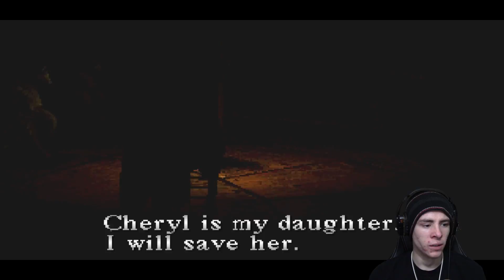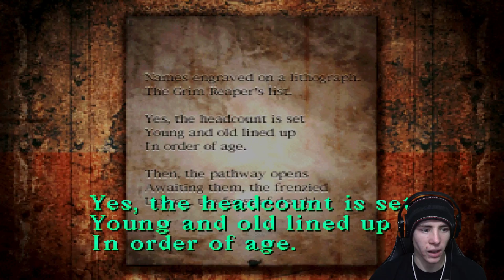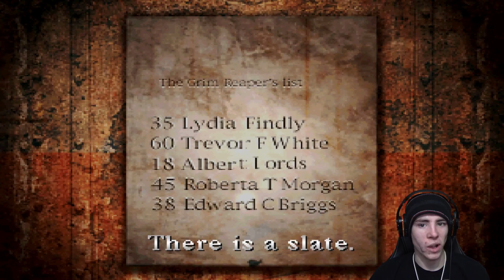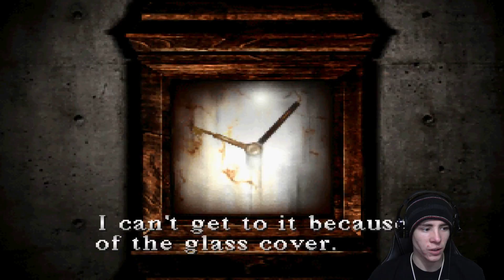Silent Hill (Revamped)| Episode 8: Kill the Cop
In this episode of Silent hill we get to go to the light house. As well as go and fight with Cybil Bennett. But we also get to go and finish our search for our daughter. But until the next time, Stay Sharp!